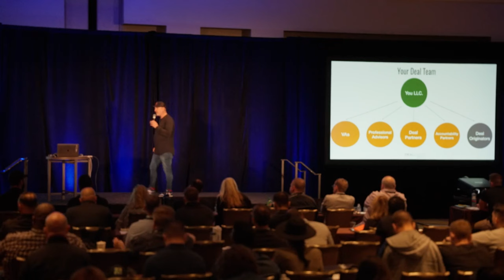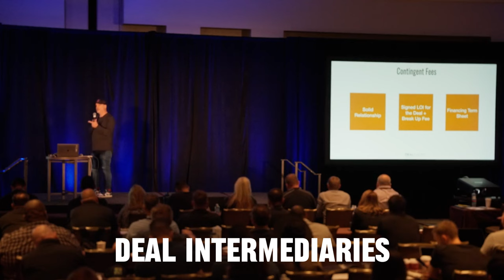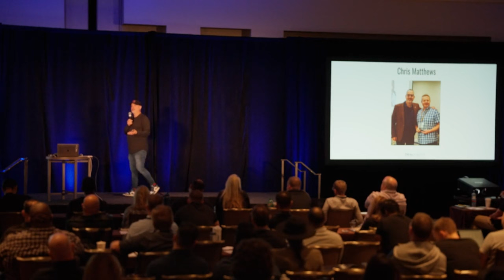Enter Your Zone of Genius: Mastering Time Management & Team Building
Ever wonder how the best in the biz manage time and teams flawlessly? ⏳

Join me as I unravel the art of deal-making and business acquisitions from the mastermind sessions of our Protégé community.

I've spent countless hours navigating the intricacies of team building and time management in our industry.

Through trials and triumphs, I've distilled key strategies that elevate both personal and team performance. Especially within our protégé community, I've seen how the right approaches can transform ordinary teams into powerhouses.

Step in to uncover ways to boost your cash flow, optimize your effective hourly rate, and truly enter your zone of genius.

Together, we’ll redefine success in business ownership! 💼🚀

0:00 Building a Team and Time Management
9:34 Importance of Partnerships in Deal Making
18:44 Maximizing Productivity and Focus in Time
25:15 The Power of Reflection and Growth

✅ IMPORTANT LINKS:

👉 Our Flagship front end program - "10-Day Business Buying Launch" -
10-Day Business Buying Launch
👉 ‌The Investor Shift Training Bundle -
Dealmaker Wealth Society - Free Training

✅  About Carl Allen:

Carl Allen is the founder and CEO of Dealmaker Wealth Society. Carl is an entrepreneur, investor, and corporate dealmaker with almost three decades of experience. Carl has worked on transactions worth over $48 billion, which includes over 330 acquisitions and sales. For almost three decades, Carl has analyzed thousands of businesses, big and small, in 17 different countries and across nearly every business sector.

Carl’s reputation as an investor and corporate dealmaker has led him to advise some of the world’s largest corporations on investments, acquisitions, disposals, and restructuring. Carl has also assisted hundreds of business owners in raising equity and debt finance.

Through Dealmaker Wealth Society, Carl coaches and mentors our customer base of more than 11,300 entrepreneurs, investors, and business owners. All leverage acquisitions to generate cash flow, wealth creation, and impact.